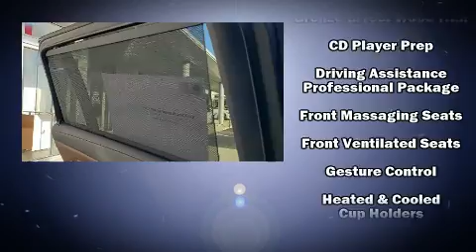2020 BMW X7 xDrive40i in Fort Pierce, FL 34982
4429 S US Highway 1

Discerning drivers will appreciate the 2020 BMW X7. Smooth gearshifts are achieved thanks to the 3 liter 6 cylinder engine, and load leveling rear suspension maintains a comfortable ride. Well tuned suspension and stability control deliver a spirited, yet composed, ride and drive Turbocharger technology provides forced air induction, enhancing performance while preserving fuel economy. BMW prioritized fit and finish as evidenced by: leather upholstery, a built-in garage door transmitter, a blind spot monitoring system, heated and ventilated seats, front fog lights, remote keyless entry, and the power moon roof opens up the cabin to the natural environment. Passengers in the third row enjoy seat back reclining functionality, providing an extra level of comfort and convenience. BMW also prioritized safety and security with features such as: dual front impact airbags with occupant sensing airbag, front side impact airbags, traction control, brake assist, a panic alarm, an emergency communication system, and 4 wheel disc brakes with ABS. Safety and maximum capability are assured via self leveling rear suspension, which maintains optimal driving geometry. You will have a pleasant shopping experience that is fun, informative, and never high pressured. Please don't hesitate to give us a call.